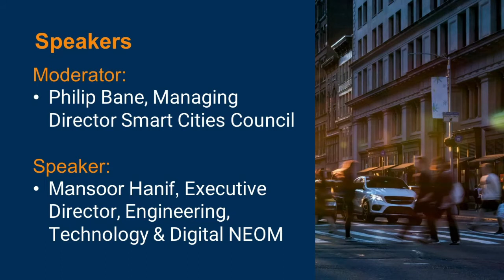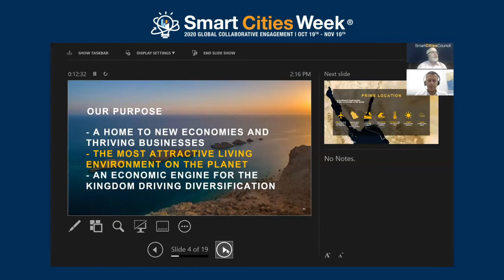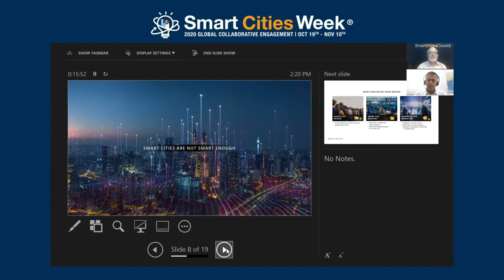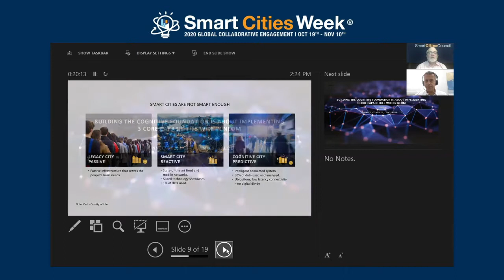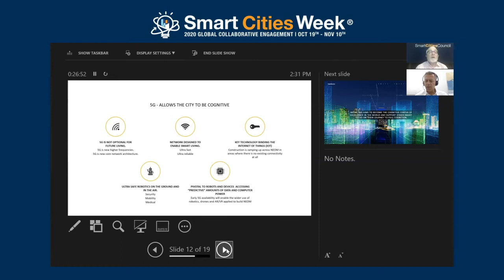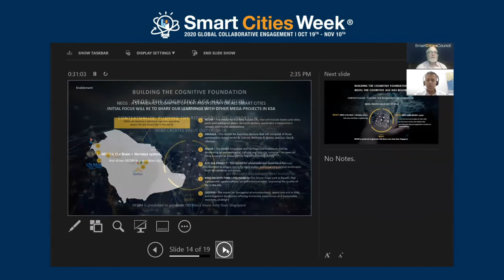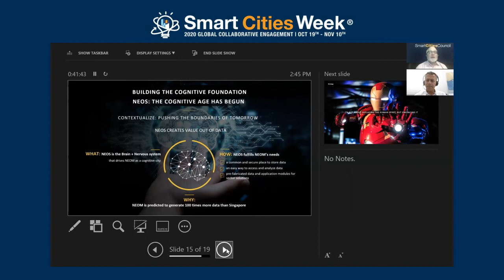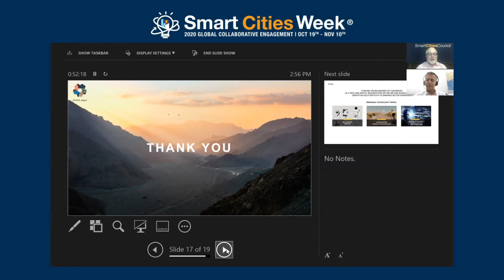Accelerating Human Progress the vision and plan for NEOM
2020 Global SCW